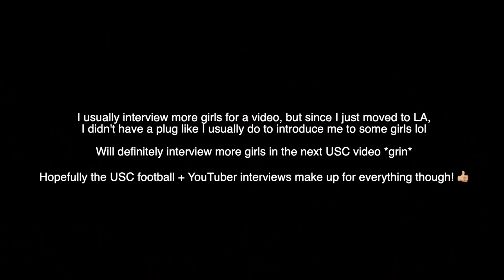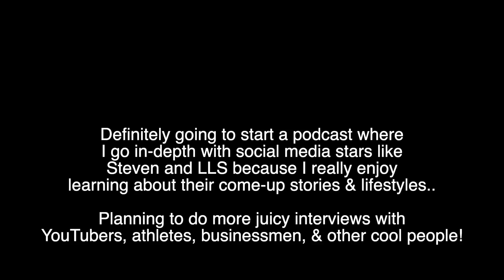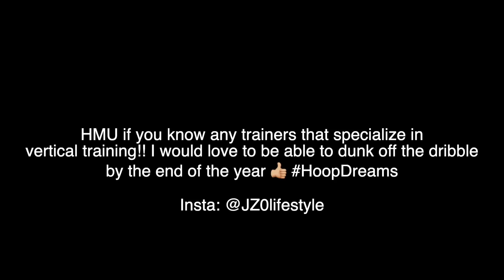JUICY Q&A with USC Football, LoveLiveServe. & Steven Schapiro! | West Coast Tour Episode 3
Time Stamps:
0:00 Hook + Intro

Interviews with USC Shawties:
1:31 Where are you from? Major?
1:57 How important is height on a guy? Ideal height?
3:10 Of the guys you Snap, how many would you date/hook up with?
5:11 Which sports team at USC pulls the most?

Interviews with USC Football Team P1
5:42 Football Player Intros
6:23 Who on the team would you least likely let your sister date?
6:54 Who on the team would you most likely let your sister date?
7:32 Who’s the biggest ladies man on the team?
7:49 Which position attracts the most “female attention?”
8:13 Ceyair Wright on working with Lebron James in Space Jam 2

Interviews with Love Live Serve & Steven Shapiro (The Daily Dropout)
9:39 YouTuber Intros
9:57 What inspired you guys to start YouTube?
10:49 How long did it take for you guys to hit 100k subs? 1M?
11:13 What’s it like being a full-time YouTuber? Pros and Cons?
12:01 Who were the first big YouTubers/celebrities to co-sign you?
12:38 How did Big Dawes discover Steven?
13:24 What’s the long term vision?

14:31 Basketball Content with USC heads

I chose everything based on quality, affordability, and great reviews 🤝⬇️
📷 New Vlogging Camera (Sony ZV-E10)
🎤 Rode Wireless GO II Wireless Microphone System
🎧 My headphones (Audio Technica)
🖥 My monitor
👨🏻‍💻My hard drive for editing (SanDisk)

Huge s/o to Ryan, Noah, & Steven for letting me interview them!!

Beat Credits
* Prod. nick: "Mustard ft. roddy Ricch - Ballin' Instrumental"
* EXE: "Drake. Ft. Future - Desires (Instrumental)"
* Reprod. Osva J: "Drake - Passionfruit (Instrumental)”
* NinetySix: “Drake - Like I’m Supposed To (Instrumental)”
* Drake - Don't Matter to Me (Lost Demo Version)
Carlito Music: "Yo Gotti - Down In The DM- (Instrumental)”
* Drake - Need Me Lotta 42 (Unreleased)